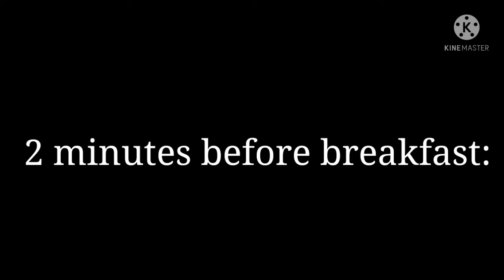How I Wake Up Every Morning | Squad Vid